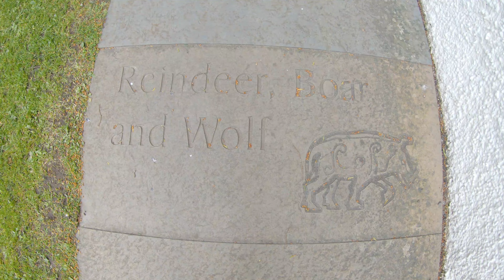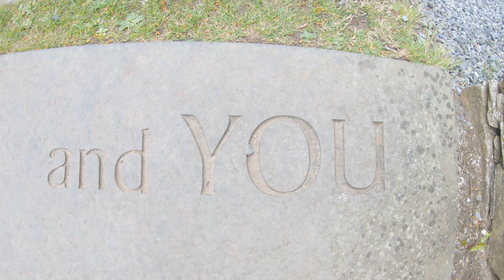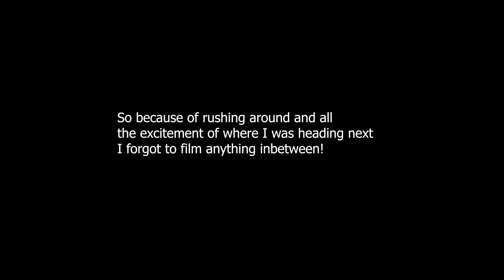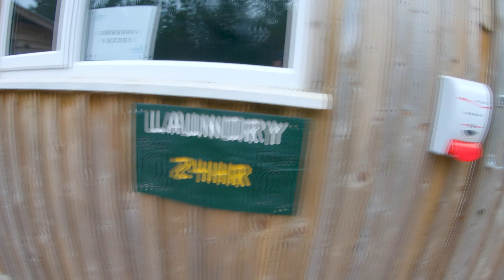Free Falling Off A Bridge! - Highland Fling Swing & Tour of Dalraddy Campsite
In this episode I did the Highland Fling Swing, visited an old Yew Tree and stayed at the lovely Dalraddy Holiday Park in Aviemore which I really liked that much I had to do a quick tour and review of it for you guys. Definitely one to check in to and see the sights in the area.

I am visiting a 5000+ year old Yew Tree in Aberfeldy which I seen this tree on some Scottish Tours online and as I was passing that way I had to go check it out and then after that I fell of a bridge! haha, not like that.
Not sure what was going through my mind but I booked myself in to do the big drop and swing at the Highland Fling Bungee in Killcrankie and I am so glad I did, as I loved every minute of it. You have to do it!!

I 100% recommend staying at Dalraddy Holiday Park for camping, its a fantastic site which I will definitely be back at.

Tent and equipment used.
TentBox Roof Tent (£50 off when purchasing through my link)
Drone: DJI Mini 3 Pro
GoPro Hero 7

00:00 Introduction
03:08 Old Yew Tree
05:35 Highland Fling Swing
10:57 Dalraddy Campsite
14:47 Campsite Tour
23:46 Ending